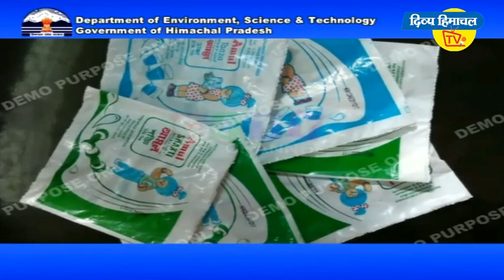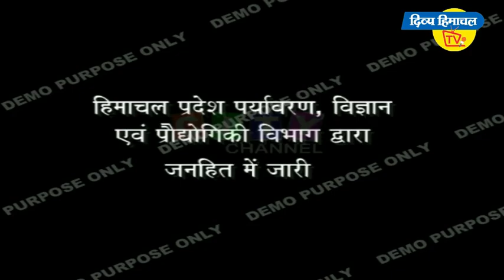आ गई हिमाचल की पहली डिजिटल टोपी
आ गई हिमाचल की पहली डिजिटल टोपी; गर्मी सताए, तो फैन कर लीजिए ऑन, सराज के ओम प्रकाश का अविष्कार